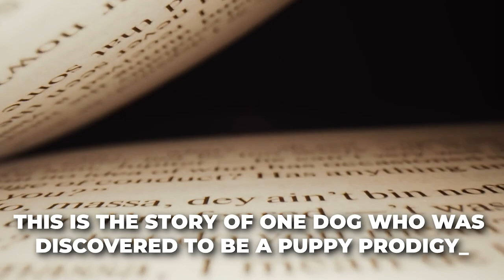How Togo prevented an epidemic in Alaska | A Remarkable True Story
This is the true story of a sled dog named Togo who saved an entire town from certain death from diphtheria. With ports closed due to the winter there was no way to get any antitoxin and only a dog sled team could be relied on to prevent a mass outbreak. Togo led his team, with Leonhard Seppala as the musher, on the longest run called the Great Race of Mercy. Watch and learn more!

In this corner of Youtube we celebrate the heroes, past and present.